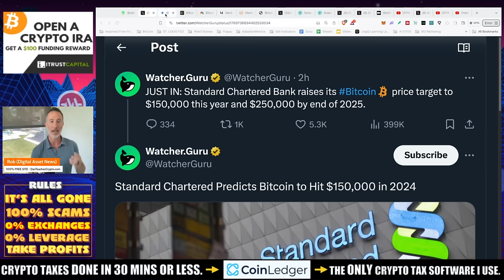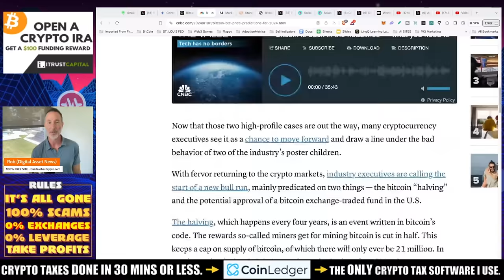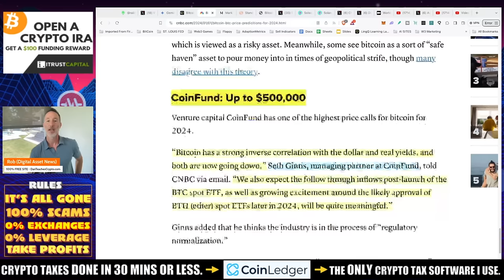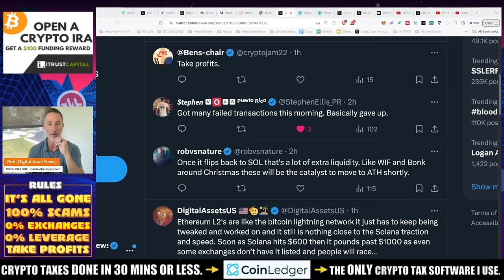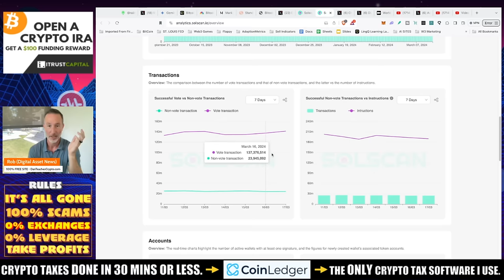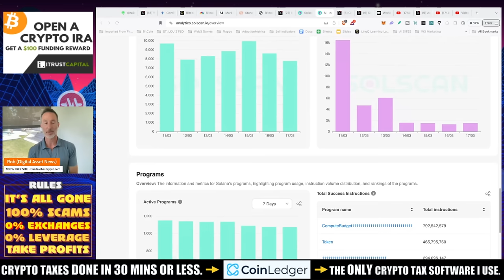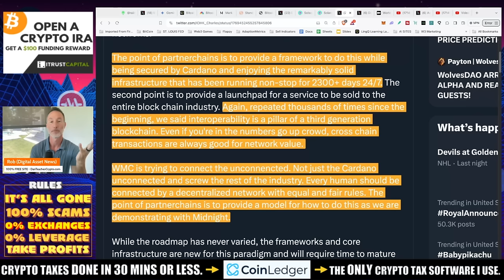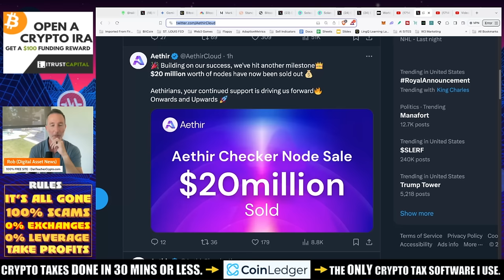BITCOIN $150K - $250K PREDICTION IS WORTHLESS. SOLANA & CARDANO STRESS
Another day, another bitcoin price prediction. Utterly worthless (but fun!). We also take a look at the SOlana chain under stress and the FUD with Cardano, partnerchains / sidechains and World Mobile Token. Honestly, they're doing it right!

●▬▬▬▬▬▬CELSIUS/VOYAGER TIMELINE▬▬▬▬▬▬▬●

Intro 00:00
Bitcoin Price Predictions 01:02
CNBC Boldest Bitcoin Predictions for 2024 02:11
Mark Mobius Bitcoin Price Prediction 04:01
Bit Mining Bitcoin Price Prediction 04:50
Other Bitcoin Price Predictions 05:11
My Bitcoin Price Prediction 07:01
Solana Under Pressure 09:01
Solana Analytics 09:32
Cardano 14:11
AI Project Aether 17:59

●▬▬▬▬▬▬CRYPTO ESSENTIALS▬▬▬▬▬▬▬●

●▬▬▬▬▬▬▬▬FOLLOW D.A.N.▬▬▬▬▬▬▬▬▬▬●

●▬▬▬▬▬▬▬▬STRATEGIES▬▬▬▬▬▬▬▬▬●

●▬▬▬▬▬RECOMMENDATIONS▬▬▬▬▬●